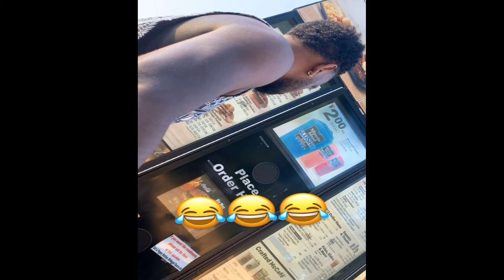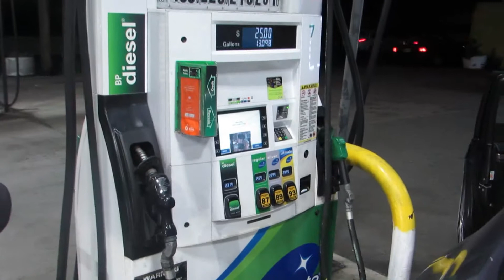BEACH DAY WITH FRIENDS / DÍA DE PLAYA CON AMIGOS. VLOG4 DAVIIDONEMPIRE BEACH FOOTBALL (vlog 4)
A DAY WITH FRIENDS AT THE BEACH, WAS PLAYING FOOTBALL AS WELL.

GO CHECK OUT NY BROS NEW MUSIC

ONLY THE BEST IS GOOD ENOUGH
APPRECIATE EACH AND EVERYONES SUPPORT
MEANS SO MUCH TO ME.